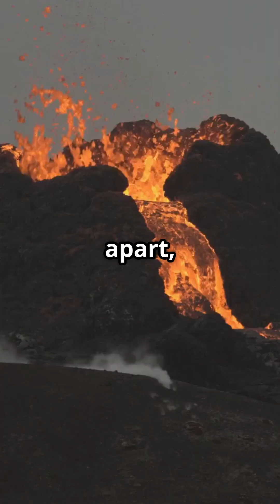Massive Magma Eruptions Split Africa & South America *Orig. Audio - Epic TV Theme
Massive Magma Eruptions Split Africa & South America - In this captivating one-minute short, we dive into the explosive world of geology as we explore how massive magma eruptions once tore Africa and South America apart. Discover the powerful forces beneath our planet's surface that shaped continents and created landscapes. With an engaging older American male voiceover, we’ll take you on a journey through time, revealing the dramatic events that changed our Earth forever. Accompanied by dynamic music from the YouTube Music library, this quick yet informative clip will leave you amazed by the wonders of our planet.